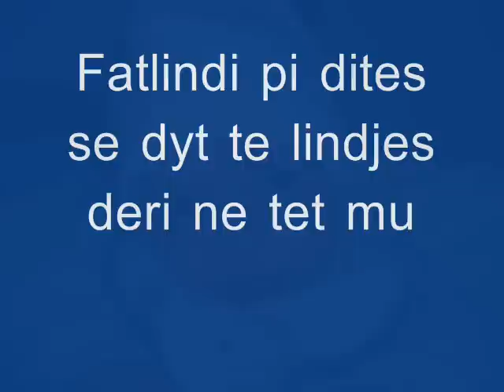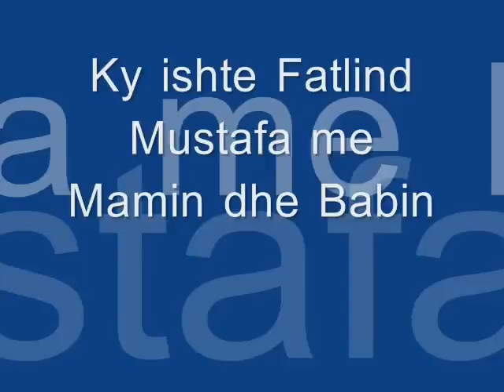fatlind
fotot e lindit